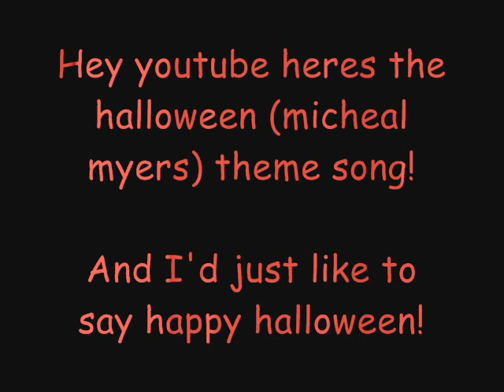Micheal Myers - Halloween Theme Song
Micheal Myers halloween theme

HAPPY HALLOWEEN